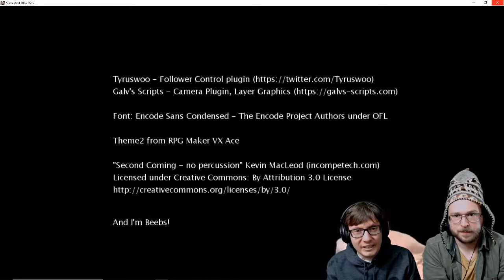Steve & Ollie play Steve & Ollie RPG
Steve & Ollie reunite to play Steve & Ollie RPG!
It's probably the best thing with them in it.

(Sorry we kept calling you by your Twitter handle during the video)